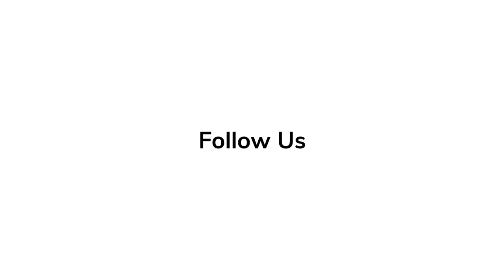Photographic Art Of Queen & Slim | Lena Waithe & Melina Matsoukas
From trailblazing, Emmy-winning writer Lena Waithe (Netflix’s Master of None) and Melina Matsoukas, the visionary director of some of this generation’s most powerful pop-culture experiences, including Beyonce’s “Formation” and the Nike “Equality” campaign, comes Makeready’s unflinching new drama, Queen & Slim.

While on a forgettable first date together in Ohio, a black man (Get Out’s Daniel Kaluuya) and a black woman (Jodie Turner-Smith, in her first starring feature-film role), are pulled over for a minor traffic infraction. The situation escalates, with sudden and tragic results, when the man kills the police officer in self-defense. Terrified and in fear for their lives, the man, a retail employee, and the woman, a criminal defense lawyer, are forced to go on the run. But the incident is captured on video and goes viral, and the couple unwittingly become a symbol of trauma, terror, grief and pain for people across the country.

As they drive, these two unlikely fugitives will discover themselves and each other in the most dire and desperate of circumstances, and will forge a deep and powerful love that will reveal their shared humanity and shape the rest of their lives.

Genres Drama
Starring Daniel Kaluuya, Jodie Turner-Smith
Directed By Melina Matsoukas
Produced By Lena Waithe, Melina Matsoukas, James Frey, Andrew Coles, Michelle Knudsen